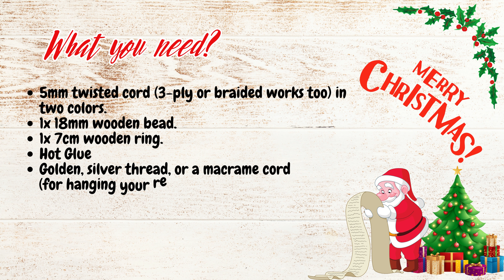Macrame Christmas REINDEER Goodie Basket / Christmas Decoration / Macrame Reindeer Wall Hanging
Macrame Christmas REINDEER Goodie Basket / DIY / Christmas Decoration / Macrame Reindeer Wall Hanging

Welcome, fellow crafters! In this exciting video tutorial, I'm your creative guide to create cute reindeer goodie basket :)

Share your creations on social media with the hashtags CraftNinja and ChristmasMacrame. I can't wait to see your festive ornaments.

Ho, Ho, Ho! Merry Christmas and let the macrame holiday fun begin!

What you need:
    5mm twisted cord (3-ply or braided works too) in two colors.
    1x 18mm wooden bead.
    1x 7cm wooden ring.
    Golden, silver thread, or a macrame cord (for hanging your reindeer)
    Hot Glue

CORD LENGHTS:
1x 150cm / 59.05 inches
21x 120 cm / 47.24 inches
7x 80cm / 31.49 inches
2x 60cm / 23.62

🧵 Important Macrame Cord Tip! 🧵

When it comes to macrame, one thing to keep in mind is that cord lengths can vary. You might have noticed that even when following a pattern or tutorial, the cord provided doesn't always match up perfectly. But don't worry, it's not you; it's just the nature of the craft!

Here's why:

    Tension and Spacing: Macrame is all about precision, and the tension and spacing of your knots can affect how much cord you use. Slight variations in your technique can make a difference in the length you need.

    Different Cord Manufacturers: There are various macrame cord manufacturers, and each may have slight differences in the cord's thickness or stretchiness. These variations can impact how much cord you use.

To make sure you have enough cord for your project, especially when attempting a new pattern or tutorial, I always advise cutting a bit extra. It's better to have a little extra cord than to run out in the middle of your project.

So, don't be surprised if your actual cord lengths differ slightly from what's provided in a tutorial or pattern. It's all part of the creative journey! Happy knotting! 🌟🪢